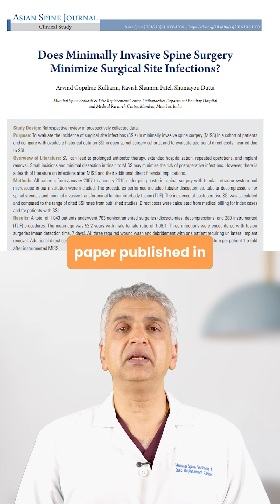MIS Reduces Infection Risk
"🦴 What if I told you that smaller incisions can mean fewer infections—and we’ve proven it?

One of the most powerful but lesser-known benefits of Minimally Invasive Spine Surgery (MISS) is a dramatically lower risk of infection.

Here’s why:
– Traditional spine surgery = large incisions, more tissue disruption, higher contamination risk
– MISS = smaller incisions, less blood loss, minimal tissue exposure
➡️ Less exposure = fewer bacteria = fewer infections

📊 In fact, our research published in the Asian Spine Journal (cited over 60 times) showed:
✅ Lower postoperative infection rates with MISS
✅ Smaller wounds & shorter hospital stays
✅ Faster recovery times
✅ Fewer long-term complications

This isn’t just about smaller scars.
It’s about safer outcomes, fewer infections, and better recovery.

🎯 Share this with someone considering spine surgery.
Because sometimes, a smaller cut can mean a much bigger difference.

[minimally invasive spine surgery infection risk, MISS vs open spine surgery, smaller incisions fewer infections, MISS research Asian Spine Journal, postoperative infection prevention spine, benefits of minimally invasive spine surgery, spine surgery recovery infection risk, minimally invasive spine surgery outcomes, infection control spine surgery, MISS clinical research, safer spine surgery techniques, minimally invasive back surgery infection rates]"